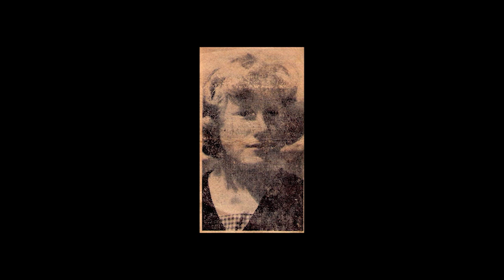Growing up glorious: The Thalassic Youth of Sylvia Williams - Gracie Evans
A short film about the youth of my grandmother Sylvia Williams, growing up in different hotels and pubs in North Wales including The Bull in Llangefni, The Gazelle on the Menai Strait, The Washington in Llandudno and The Royal Oak  in Bangor-on-Dee.